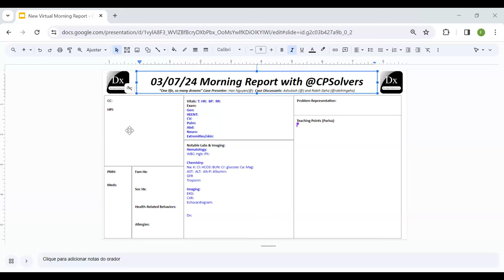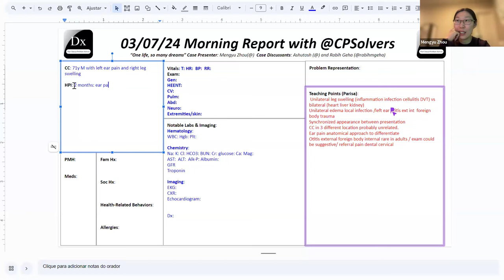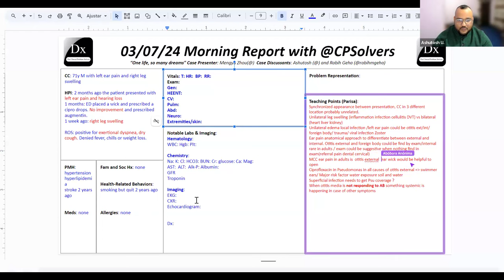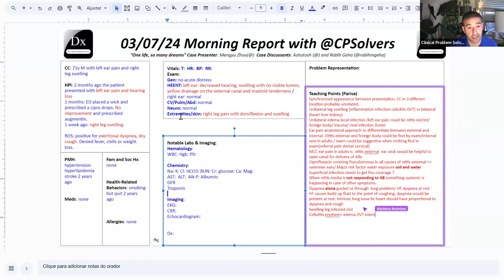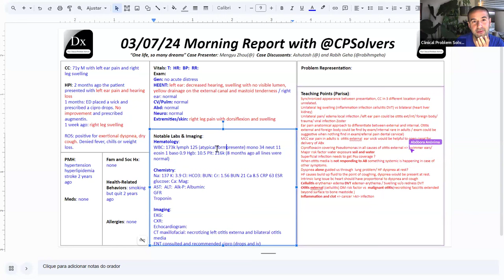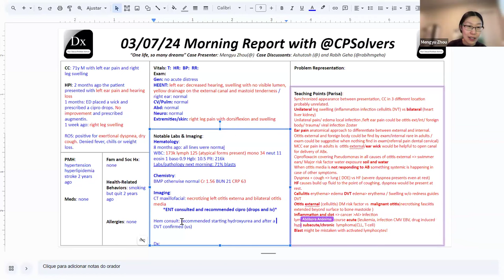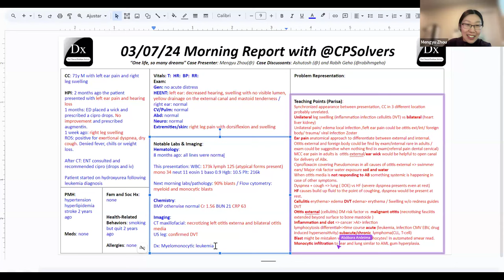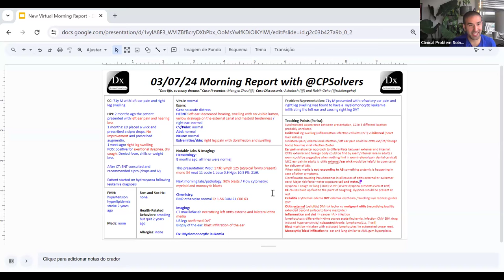March 7, 2024 VMR with Rabih & CPS Team - left ear pain and right leg swelling